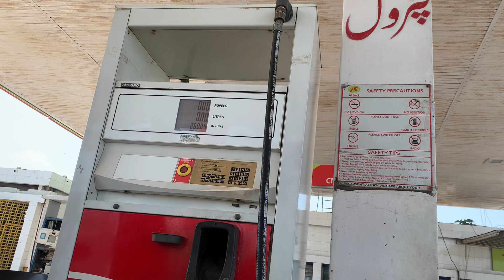Murree first day 😎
Murshad_0x

Slowguy